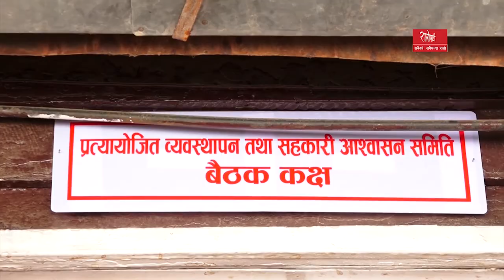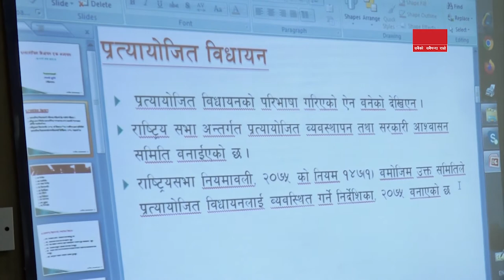'प्रत्यायोजित विधायनलाई सही ढंगबाट प्रयोग गर्ने हो भने ५० प्रतिशत भ्रष्ट्राचार नियन्त्रण हुन्छ'